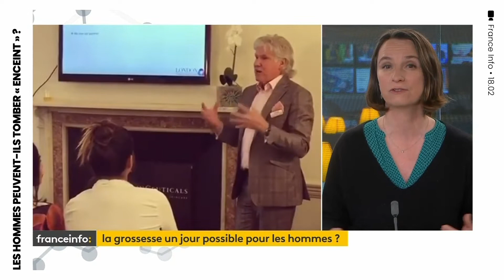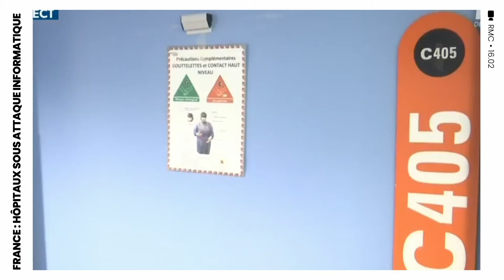Le Zapping Libre : le retour d'Ebola, hommes "enceints" et cyber-attaques [Ep.04]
🎬 Le virus Ebola fait son retour en Guinée, les hommes pourraient désormais être enceints et les hôpitaux font face à de nombreuses cyberattaques. Découvrez le nouvel épisode du Zapping Libre !

🗓 Le Zapping Libre est publié tous les lundis sur Youtube et en exclusivité dimanche sur Odysee